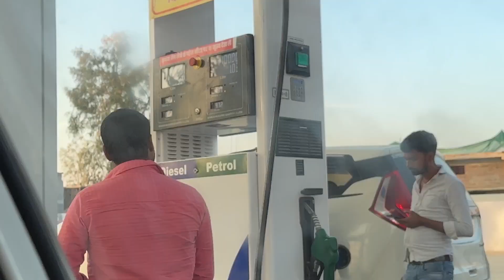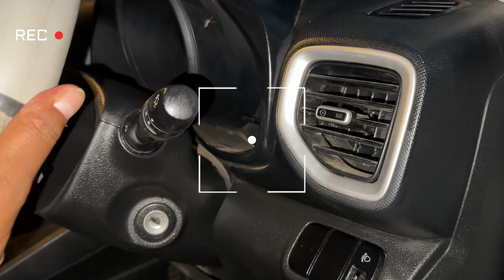Car Washing Vlog 🚘